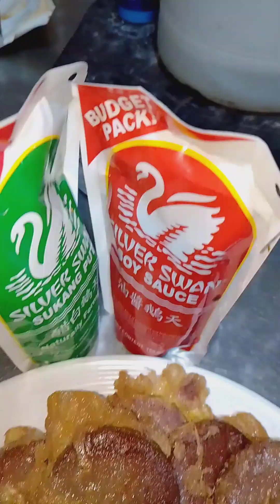Ang sarap Kumain Ng JJmon u na ulam